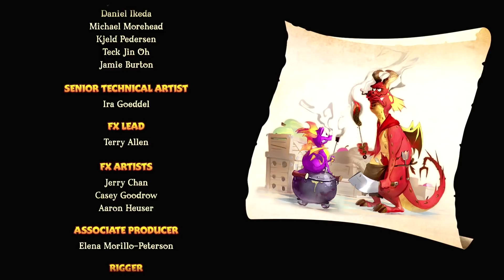GNASTY GNORC DOESN'T GKNOW GWHEN TO QUIT! ..SPYRO ENDING 🐲 Spyro Reignited 'Spyro the Dragon' #13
Spyro Reignited Trilogy Gameplay Walkthrough Part 13! Spyro the Gnasty Gnorc Final Boss & Ending Gameplay!

You may have seen a trailer or review, but this playthrough will feature my impressions, reactions, and commentary throughout the full game including the ending! Expect to see most dragons, gems, and eggs. If you're a fan of Spyro, then let's play the Spyro Reignited Trilogy!

Spyro's back and he's all scaled up! Same sick burns, same smoldering attitude, now all scaled up in stunning HD. Spyro is bringing the heat like never before in the Spyro Reignited Trilogy game collection. Rekindle the fire with the original three games, Spyro the Dragon, Spyro 2: Ripto's Rage! and Spyro: Year of the Dragon. Explore the expansive realms, re-encounter the fiery personalities and relive the adventure in fully remastered glory. Because when there’s a realm that needs saving, there’s only one dragon to call.

INSTAGRAM scytheplaysyt

GAME INFO
Name: Spyro Reignited Trilogy
Developer: Toys for Bob
Publisher: Activision
Platforms: Playstation 4, Xbox One
Release Date: November 13, 2018